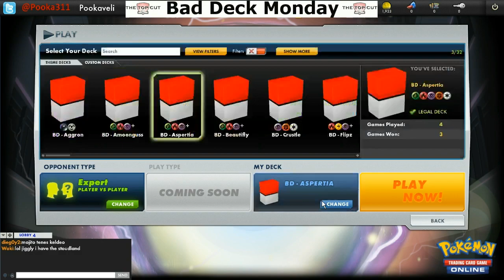PTCGO - How Not to Handle Losing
In this game from Pokémon TCG Online, Pooka uses his Aspertia City deck against the Blastoise/Keldeo of SlowpokeXXL. In the process, the two players share some words...